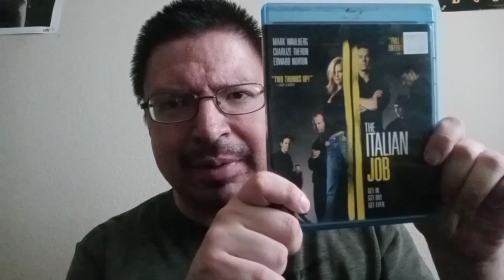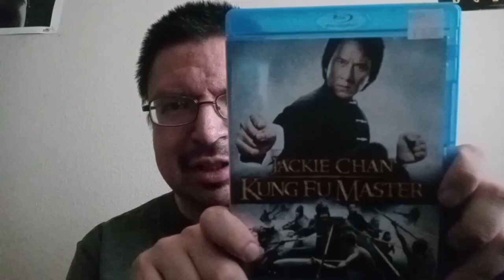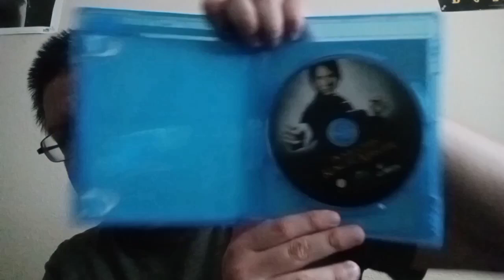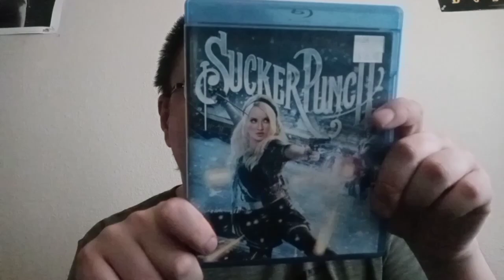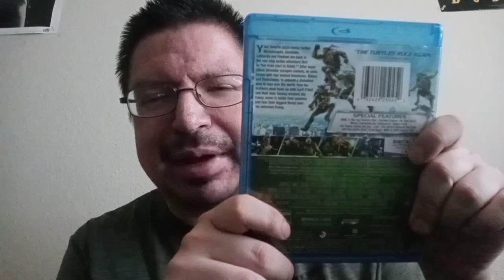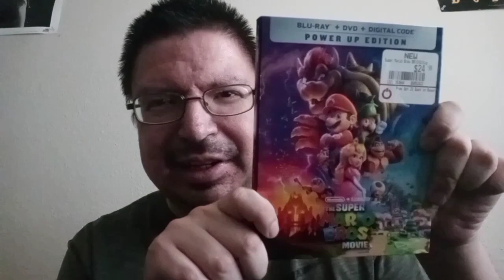BLU-RAY HAUL OCTOBER 2024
What's up y'all? Back again with another YouTube video and today we're going to be going over my Blu-ray Haul for the month of October.